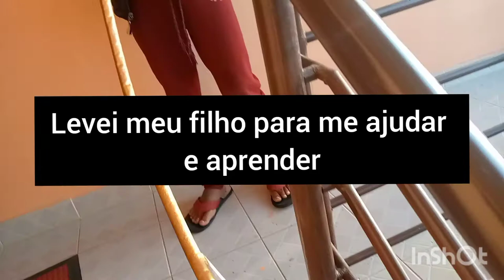como fazer decoração preta e amarela para aniversário 💛🖤